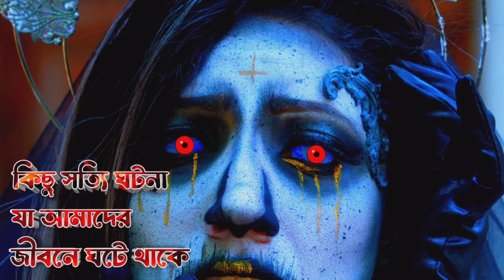কিছু সত্যি ঘটনা যা আমাদের জীবনে ঘটে থাকে | sunday suspense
bhuter golpo real story

Bhuter golpo bhayankar

bangla vuter golpo channel

bangla vuter golpo 2022

bangla vuter golpo audio

bangla vuter golpo new

bangla vuter golpo story

bangla vuter golpo mp3

bangla vuter golpo real

New sunday suspense episode

Sunday suspense

Sunday suspense new episode

Sunday suspense special story

latest sunday suspense episode

sunday suspense special horror story

new sunday suspense 2023

new sunday suspense 2023 horror

latest sunday suspense 2023

new sunday suspense 2023 today

new sunday suspense story 2023

Har kapano bhuter golpo

Har kapano bhuter golpo 2023

Har kapano bhuter golpo new

New har kapano bhuter golpo